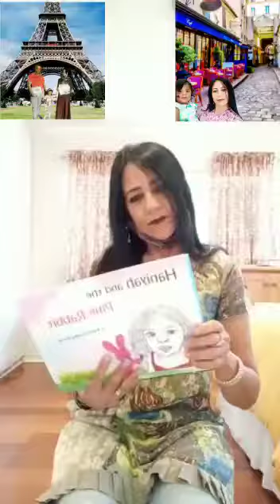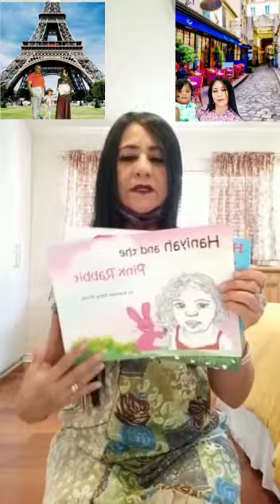07 June 2022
Video from Classicman